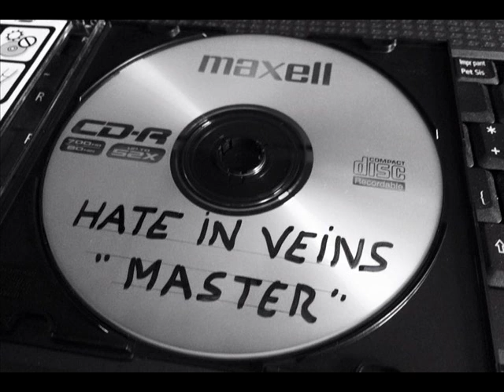Entrevista a Hate in Veins en Noche de Lobos (15-02-2016)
Noche de Lobos hacía el Marco Polo y viajaba al lejano Oriente para adentrarse en el local de estudio de Hate in Veins en La Franca, allí nos recibían Sergio, Adrián y Hector  para presentarnos su primer trabajo "Far from reality" y repasar la historia, presente y futuro de la banda...
Una charla en la que nos echaban una mano Will de Get in Tribal y el encargado de darle el toque final al disco, Diego de Teksuo.

Noche de Lobos se puede escuchar las madrugadas de Domingo a Lunes de 00:00 a 02:00 de la madrugada en los diales de la RPA o desde cualquier lugar del mundo.

Todos nuestros programas completos los teneis disponibles en nuestro podcast de ivoox buscando por Noche de Lobos, seguro que encontrais alguno que os guste ;-)